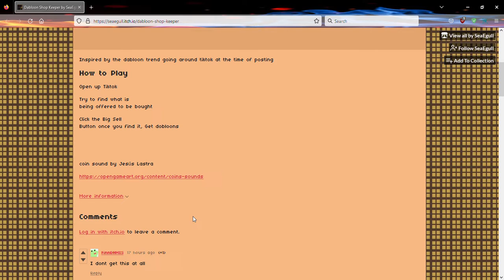Dabloon Shop Keeper by SeaEgull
Dabloon Shop Keeper is an adorable game about a cat wanting to get rich from the new TikTok trend going around, selling items in order to get paid in shiny doubloons so enjoy the gameplay.